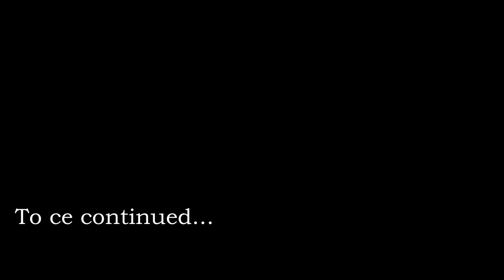Injustice 2 Episode 5 Harley Quinn - The Girl Who Laughs